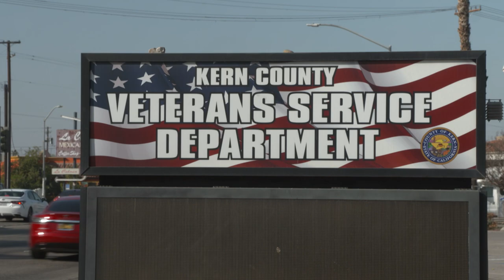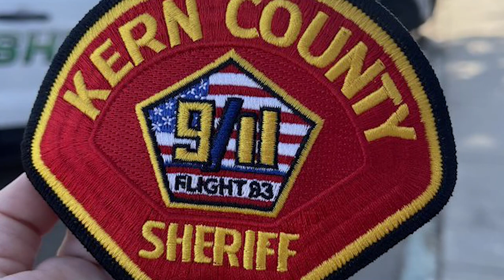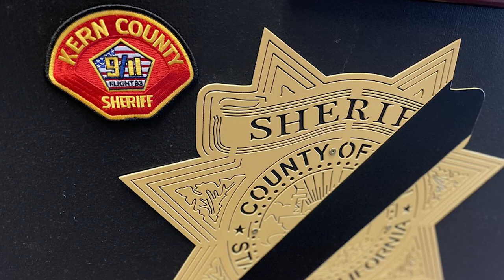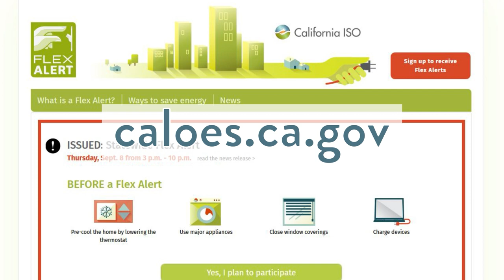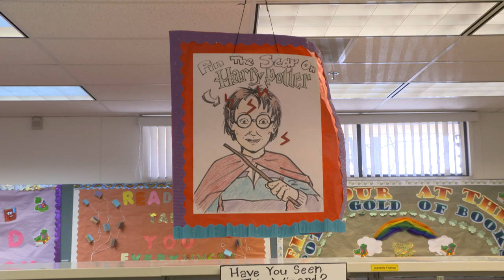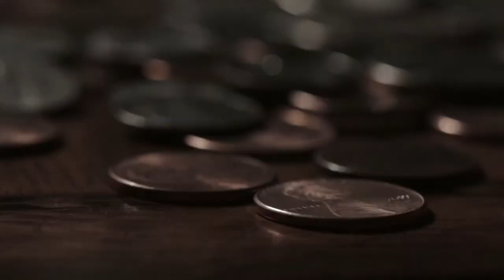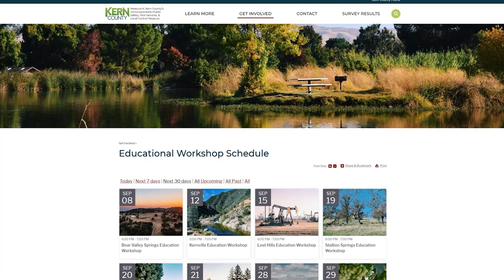Around Kern County, Episode 38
On this week's Around Kern County, we honor Patriot Day and highlight what our departments are doing to "Never Forget." We also sit down with Public Health to discuss heat safety tips, and showcase exciting renovations at Meadows Field Airport.